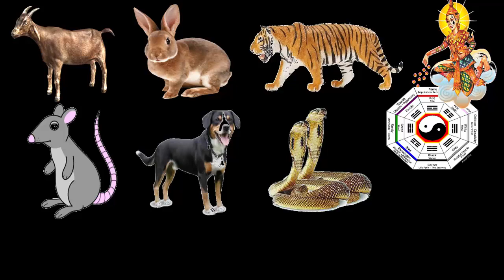6 years that will be very successful in 9 months later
let get to know 6 years that will be very successful in 9 months later